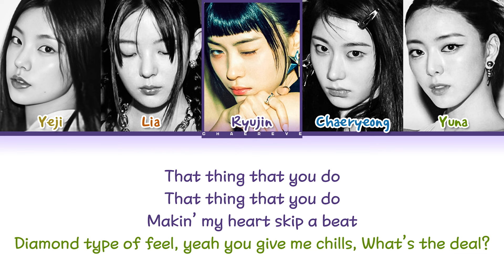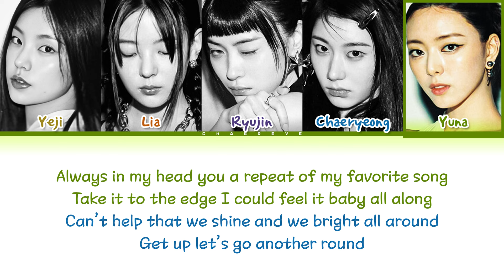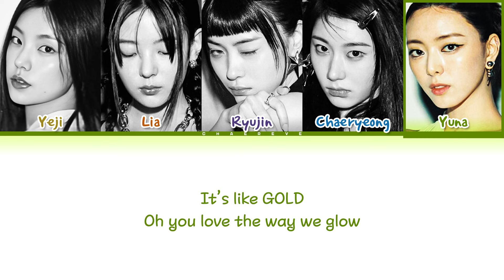ITZY GOLD (English Ver.) Lyrics (Color Coded Lyrics)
© All Administrated by JYP Ent.
🎤 Artist: ITZY
🎵 Song: GOLD (English Ver.)
💽 Album: GOLD (English Ver.)
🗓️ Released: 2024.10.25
itzy
itzy topic
itzy lyrics
itzy easy lyrics
itzy color coded lyrics
itzy line distribution
itzy showcase
itzy audio
itzy 가사
gold
gold easy lyrics
gold showcase
gold ccl
gold lyrics distribution
gold romanized
gold romanized lyrics
gold 가사
gold lyrics
gold color coded lyrics
gold official lyrics
gold audio
gold live
gold concert
gold music video
gold mv
gold teaser
gold line distribution
gold cover
gold reaction
gold instrumental
gold karaoke
gold inst
gold english version
gold korean version
gold japanese version
gold chinese version
gold 1 hour
gold reaction
gold translation
itzy gold
itzy gold easy lyrics
itzy gold showcase
itzy gold ccl
itzy gold lyrics distribution
itzy gold romanized
itzy gold romanized lyrics
itzy gold 가사
itzy gold lyrics
itzy gold color coded lyrics
itzy gold official lyrics
itzy gold audio
itzy gold live
itzy gold concert
itzy gold music video
itzy gold mv
itzy gold teaser
itzy gold line distribution
itzy gold cover
itzy gold reaction
itzy gold instrumental
itzy gold karaoke
itzy gold inst
itzy gold english version
itzy gold korean version
itzy gold japanese version
itzy gold chinese version
itzy gold 1 hour
itzy gold reaction
itzy gold translation
gold itzy
gold itzy easy lyrics
gold itzy showcase
gold itzy ccl
gold itzy lyrics distribution
gold itzy romanized
gold itzy romanized lyrics
gold itzy 가사
gold itzy lyrics
gold itzy color coded lyrics
gold itzy official lyrics
gold itzy audio
gold itzy live
gold itzy concert
gold itzy music video
gold itzy mv
gold itzy teaser
gold itzy line distribution
gold itzy cover
gold itzy reaction
gold itzy instrumental
gold itzy karaoke
gold itzy inst
gold itzy english version
gold itzy korean version
gold itzy japanese version
gold itzy chinese version
gold itzy 1 hour
gold itzy reaction
gold itzy translation
chaereve
chaereve lyrics
chaereve 가사
chaereve audio
chaereve karaoke
chaereve official lyrics
chaereve gold
chaereve itzy
chaereve 1 hour
chaereve reaction
chaereve translation
채레브